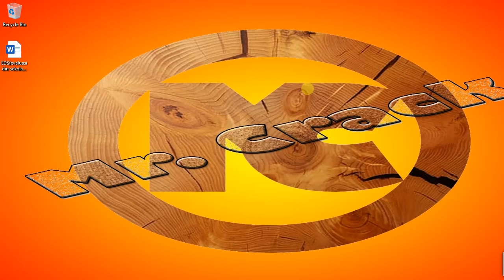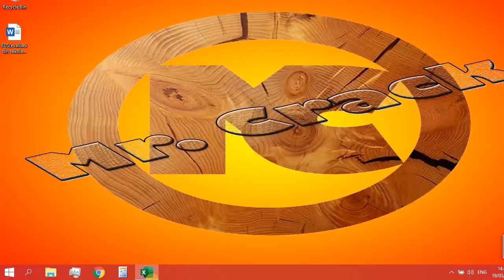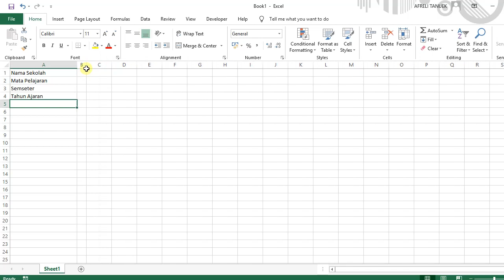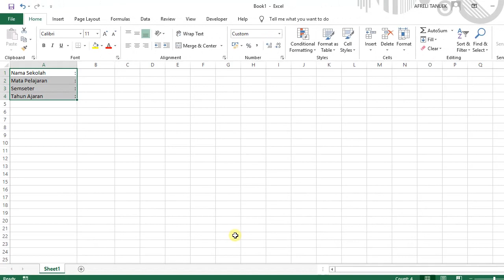Cara Membuat Titik Dua Sejajar dalam satu Cell di Excel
Tutorial kali ada Cara Membuat Titik Dua Sejajar di Excel. banyak dari kita tidak tahu bahwa ternyata titik dua di microsoft excel itu bisa di tempatkan paling kanan pada satu cell. hal ini tentu dengan trik khusus.